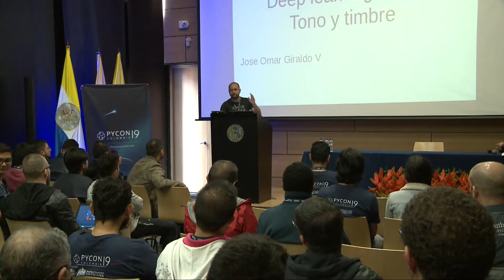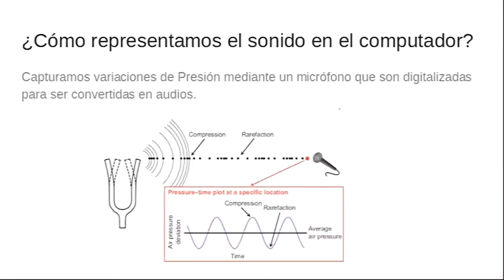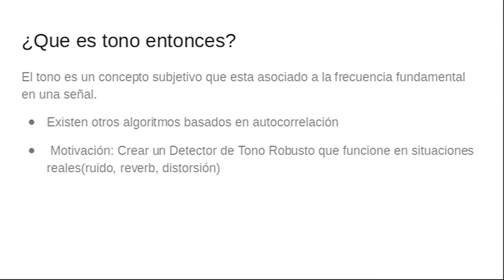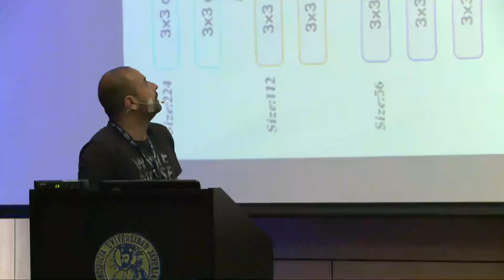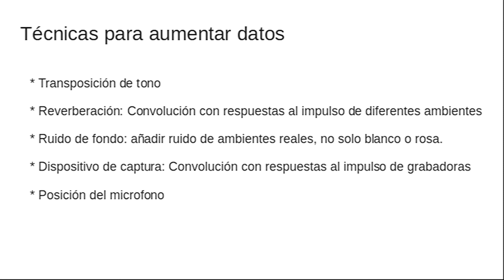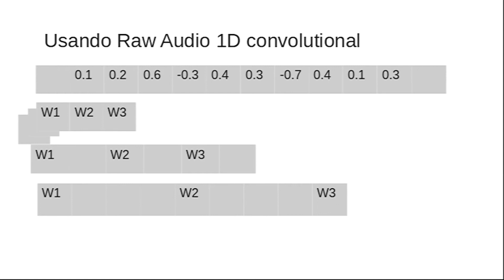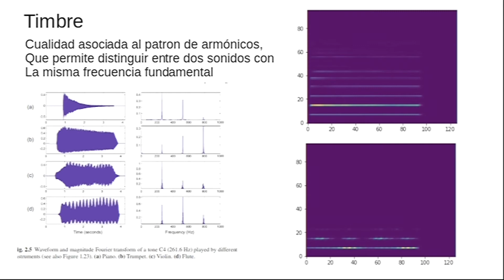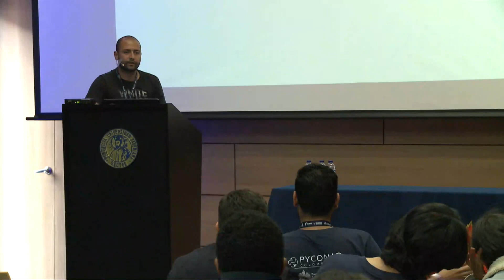Jose Giraldo - Deep learning music - PyCon Colombia 2019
Jose Giraldo

Join us at our next conference, February 7 - 8, 9 2020 in Medellin, Colombia.